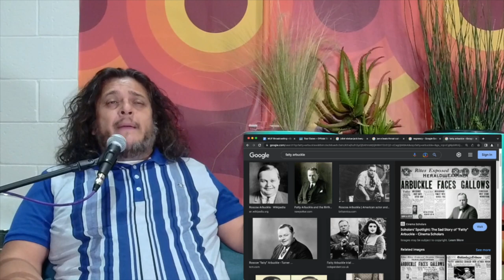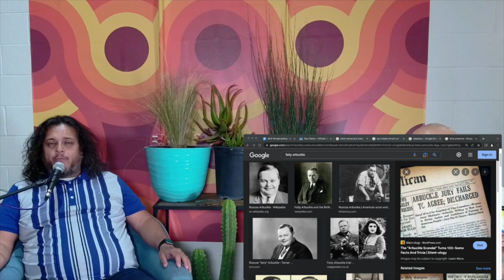History for Foos Podcast - EP 4 - History of Stand-Up Comedy (pt 4)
Another episode continuing our discussion of the history of stand-up comedy. The comedy clubs are growing, the mafia is still involved and a comedian is one of the first people to be "canceled" back in the day. (pt 4 of 6)

Follow the foos online @
@ FelipeEsparzaComedian (IG) @ FunnyFelipe (TW)
@ ButchEscobar (IG, TW)

About Butch
Butch Escobar is one of the most prominent comedians in the San Francisco Bay Area. He has performed throughout the country and for the troops overseas. His energetic performances and unapologetic views on contemporary society have made him one of the most in-demand comedians on the West Coast.
Butch is a featured regular at the world famous Planet Hollywood in Las Vegas, Cobbs Comedy Club in San Francisco, and Punch Line Comedy Clubs in San Francisco and Sacramento.